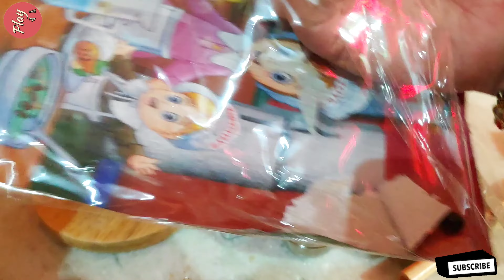Steel Kitchen Set Unboxing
In this video, we have done an unboxing of a toy named Kitchen Set.

Play with Toys is a channel dedicated to toys. In this channel, we do unboxings of a wide variety of toys.
Toy Toy Toy Kids need a new toy daily.